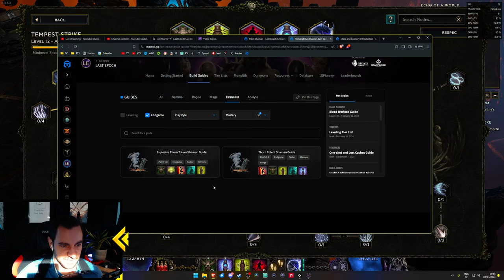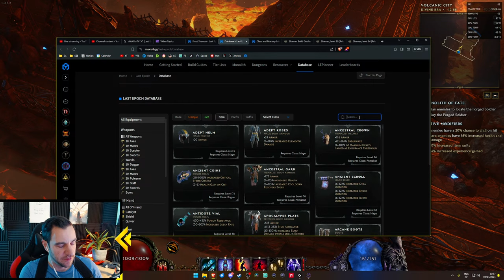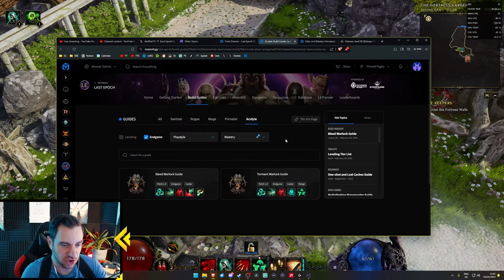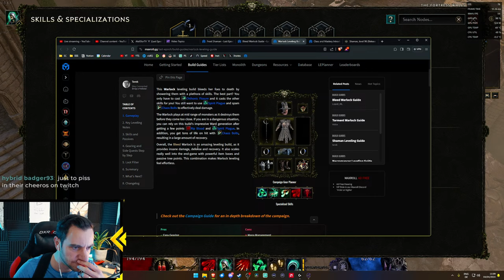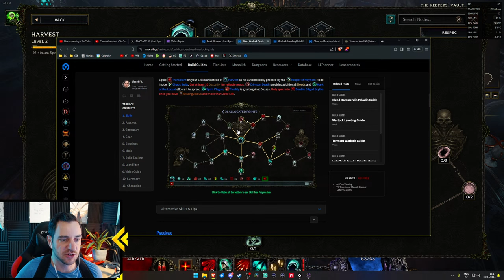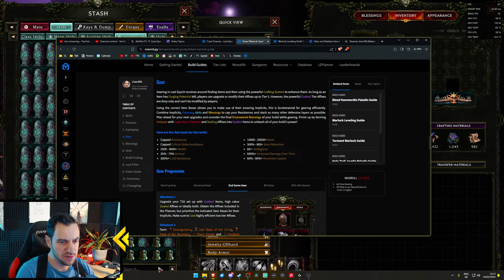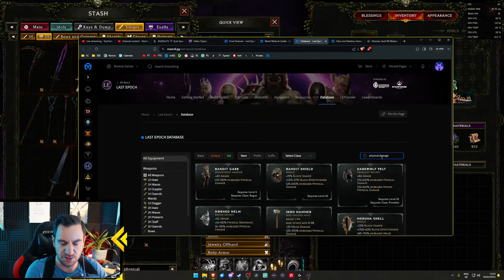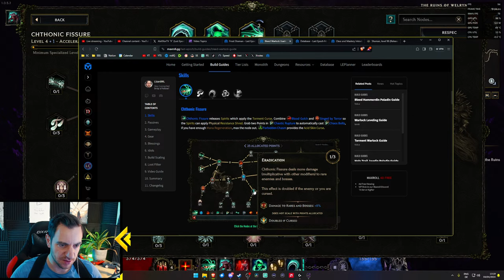🔴 FROST SHAMAN Endgame - Shaman is just BAD rn? - Warlock From 0 Later! Last Epoch Gameplay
I'm Alexander. I stream Last Epoch exclusively on YouTube, create guides for builds and beginner guides to master LE!

OVERVIEW:
0:00 - Frost Shaman
1:55:50 - Warlock From Scratch